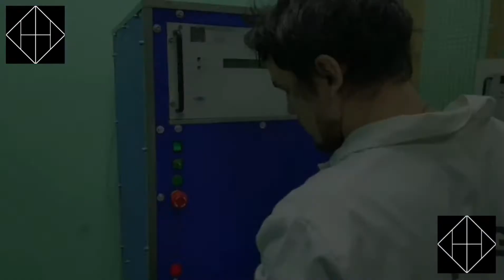EPD Spark-10 is the smallest in the World laboratory-scale device for Electric Pulse Disaggregation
EPD Spark-10 is the smallest in the World laboratory-scale device for Electric Pulse Disaggregation (EPD). It has high potential to replace all mechanical crushers for mineral processing and sample preparation for mineral research. You can order it for your lab designed in corporate colors with company logo